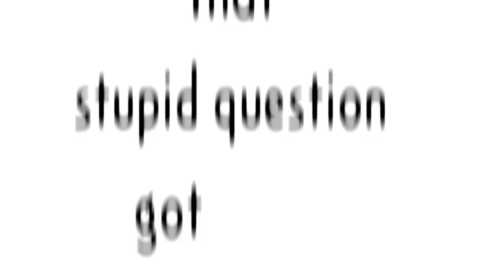Everybody Sees the Ants Book Trailer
Michael L. Printz Honor recipient A.S. King's smart, funny, and boldly original writing shines in this powerful novel about learning to cope with the shrapnel life throws at you and taking a stand against it.

A huge thank you to the New York Public Library for usage of the graphics.
Actor: Angel Valencia